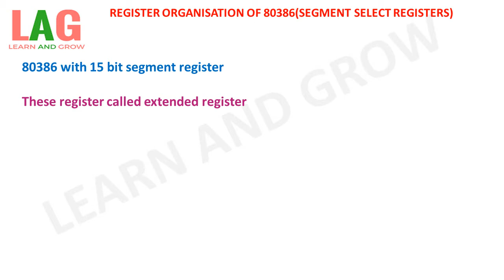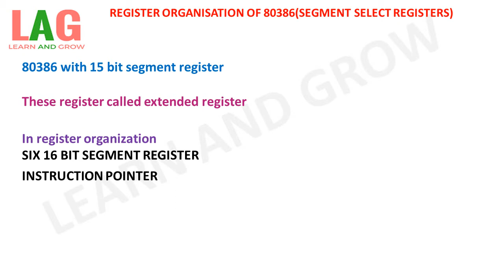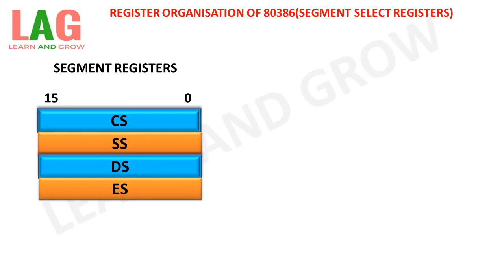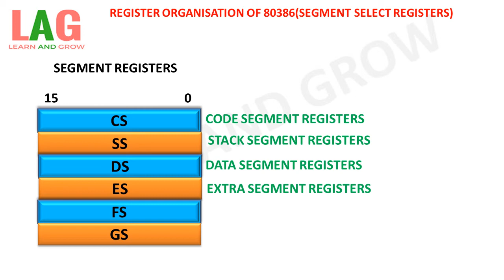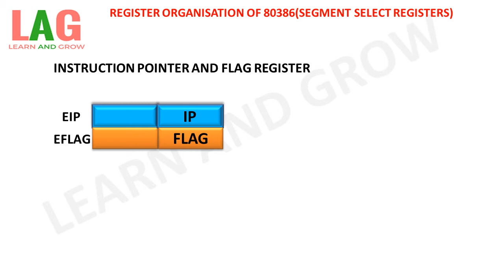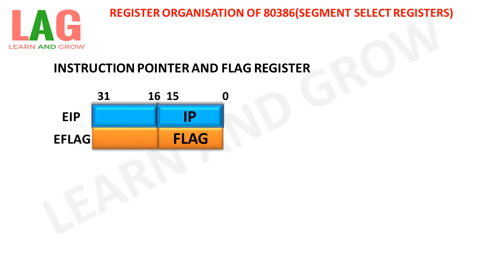Register Organisation Of 80386(Segment Select Registers)